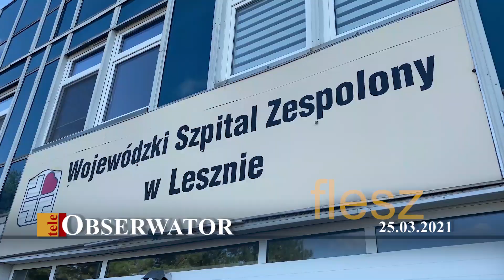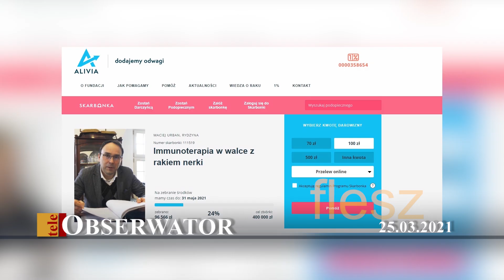teleObserwator Flesz 25.03.2021